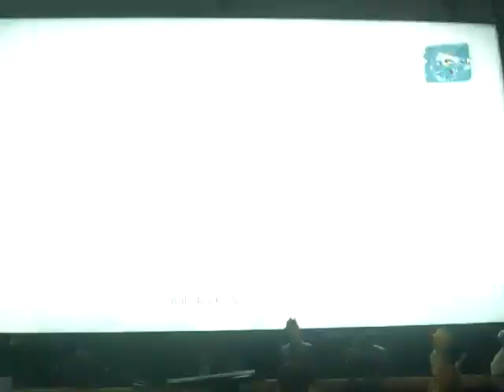Borderlands 2 playthrough part 42: Mordecai and Tiny Tina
Part 42 of my playthrough of Borderlands 2